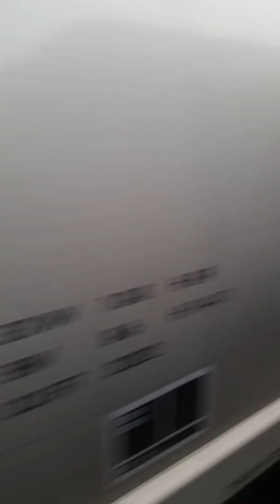SP 745: Santa's holiday express from the vestibule.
2-8-2 steam locomotive 745 rolls alongside the river, her whistle echoing across New Orleans.